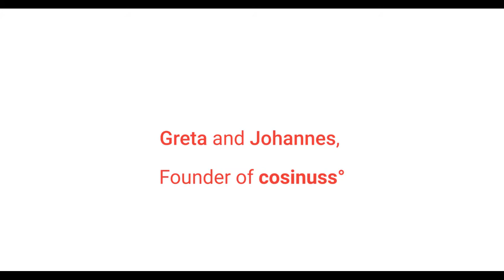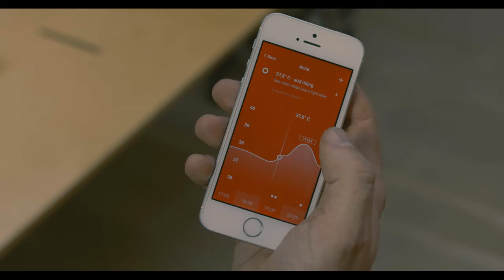degree° - next generation fever thermometer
degree° - the next generation fever thermometer which takes continuously temperature and warns you, if the temperature is too high or rising too fast.